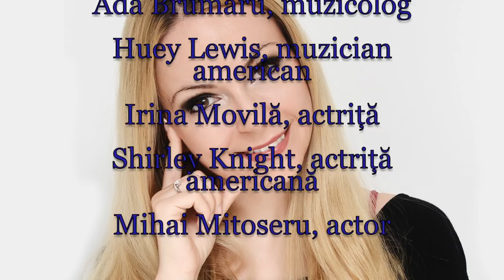Horoscop de azi 5 Iulie Lunaala Moirae